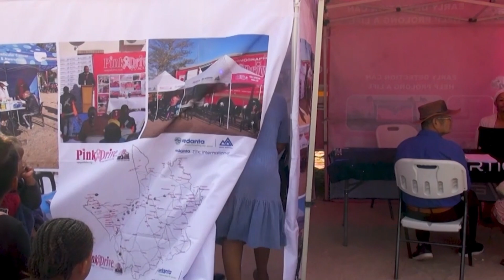Proposal Video 2024